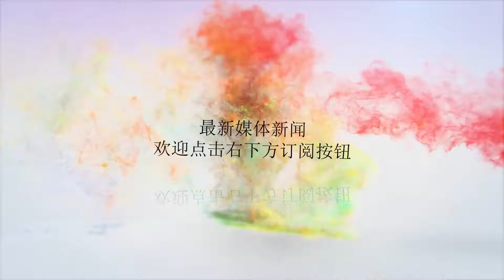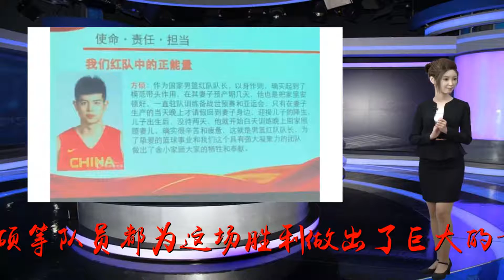这个特殊的夏天，在队长方硕身上读懂中国男篮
谢谢！昨天，中国男女篮一天夺两冠。女篮击败了韩朝联队，男篮更是挑落了拥有哈达迪等人的宿敌伊朗，用一场大逆转把压在心里多年的怨愤一扫而光，把这些年一直挡在男篮面前的一堵高墙击碎。振奋人心，提振士气！某种意义上，那种爱国主义教育，对孩子性格和人格塑造的效果，是最好的一课。在亚运男篮的赛场上，有的只是为国家荣誉的拼杀、40分钟全力以赴的奋战、为国家队放弃个人利益的牺牲。周琦、丁彦雨航、阿不都沙拉木、方硕等队员都为这场胜利做出了巨大的贡献。这个夏天，对于方硕来说，是一个特殊的夏天——他的儿子在6月出生。因为国家队的任务，方硕除了妻子分娩的那几天，几乎没有跟球队请假。孩子出生那些天，主帅李楠给方硕开了绿灯，允许他晚上可以不住在队里，所以他经常白天在国家队训练，晚上去医院照顾妻儿。照顾新生儿是多么熬人的一件事，即便有月嫂帮忙，即便是在医院，休息肯定是没法保证的，更何况白天还要经历那些高强度的训练。当时男篮红队把方硕作为球队中的正能量进行宣传，把他作为球队中的模范去激励其他的队友。但个中滋味，付出了多少努力与辛苦，其实只有方硕知道。为了备战亚运会，为了能够帮助中国男篮重夺亚运会冠军，方硕默默承担了这一切。在孩子出生的两个多月间，他在家陪孩子的时间，恐怕算上周末假期一共也不到半个月，绝大部分时间都是在跟随国家队训练、比赛。四国赛、斯杯，他一个大赛也没耽误，但孩子成长的瞬间，他错过了不少。这次的亚运会，方硕肩上的担子不轻。赵继伟在训练中严重受伤缺席，后卫线吃紧。作为球队的队长、队里年龄比较长的队员，方硕知道自己必须站出来填补空缺，必须要表现得更好才行。但这其实也是他第一次代表中国男篮打这么关键的比赛，面对巨大的压力，他需要时间和历练。方硕远投三分。亚运会的前几场比赛，方硕表现并不好。第一战对菲律宾，他4投0中，只靠罚球得了2分。第二场对哈萨克，他7投1中得了3分。第三场对实力不济的印尼，他也仅仅10投2中得了7分。第四场对实力下滑的中国台北，他8投1中，得到了6分。前4场比赛，运动战一共29次出手只投进了4个球。压力，巨大的压力，压在方硕心头。因为男篮一直在赢球，网上并没有太多批评的声音，但方硕心里憋屈，他需要一场爆发把这种压抑排解出去。决赛对伊朗的比赛，对中国男篮来说至关重要。这不仅仅是一场比赛的输赢，不仅仅关乎亚运金牌的归属，更关系到年轻的中国男篮能否搬开伊朗这座压在自己头上的大山，重返亚洲之巅，成就一番霸业。每个球员都希望能够打出自己最好的表现，方硕也不例外。这场比赛，方硕仍被主帅李楠安排替补登场，他的出场时间将取决于他这场比赛的表现。方硕知道这场比赛的重要性，他希望能够证明自己，帮助球队赢下亚运会冠军。虽然从未曾代表中国男篮打过亚运会这么重要的比赛，但方硕过去几个赛季在北京队大风大浪也经历了不少，有过高峰，也有过低谷，他知道要怎么去调整自己的状态。决赛里，他试着按照正确的方式去打球，在自己机会不佳的时候，利用突破撕开伊朗的防线，为队友创造机会，助攻队友。在进攻选择上，他尽量选择最稳妥的方式，最有把握的得分方式，稳扎稳打。果然，在心态平和下来之后，他的突破、中投和三分球的感觉都找回来了。本场比赛方硕出场30分钟，仅次于球队的核心周琦和丁彦雨航，两分球5中3，三分球6中3，并且送出了全队最高的8次助攻，却只有1次失误。在亚运会决赛的舞台上，方硕用这样优异的表现证明了自己。金牌是对努力最好的回馈，成功是对坚持最好的回答。对于方硕来说，这次中国男篮亚运会的经历一定会是他职业生涯中最宝贵的经历。对于中国男篮来说，方硕可能不是后卫线上最王牌的球员，郭艾伦、赵继伟仍然是被更多人看好的一对后卫组合，但未来在男篮世界杯，甚至东京奥运会上，方硕有能力成为帮助球队改变比赛的人，他拥有一个出色球员必须具备的条件：出色的身体素质、细腻的技术和一颗坚强过人的大心脏。正如同2003年亚锦赛上，焦健曾经拯救中国男篮一样，方硕也具备这样的能力和素质，只要给他机会，他就会努力去闪光。